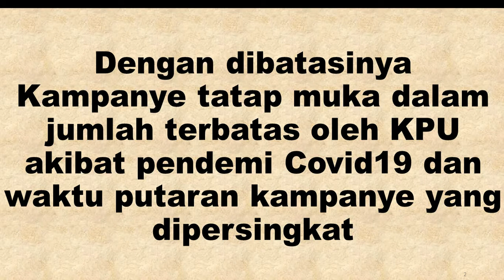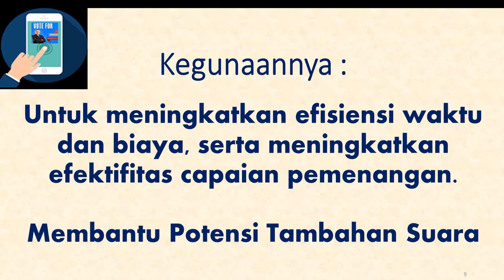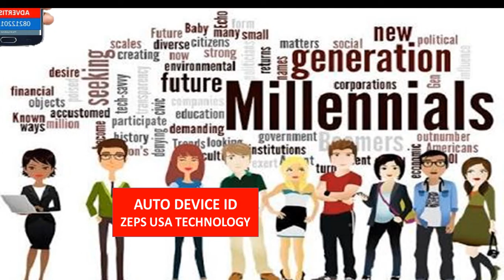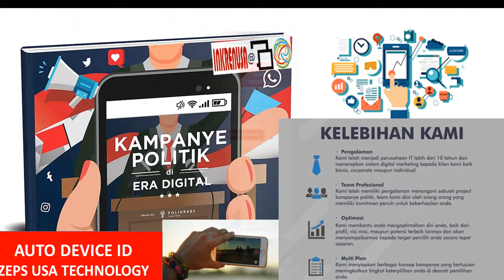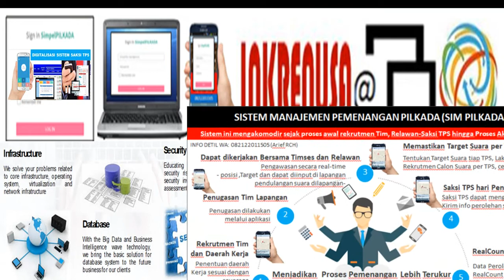Teknologi Device ID Zeps USA Untuk Pilkada, Membantu Sosialisasi Kampanye ke Celular dari Inkrenusa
Teknologi Device ID dari Zeps USA merupakan teknologi Mobile Ads Bigdata ke Ponsel yang bermanfaat membantu Potensi Tambahan Suara dengan Menjadikan Millenial dan Swing Voter sebagai Target Audiens. Meningkat mutu kompetisi pemilu dan pilkada dengan biaya murah dan efektif mencapai hasil yang maksimal.

INKRENUSA JASA KONSULTAN TERAPAN SISTEM  & TEKNOLOGI PEMENANGAN PILKADA SEJAK 2010. MEMBANTU PEMENANGAN PILKADA DAN PEMILU DENGAN MEMANFAATKAN SISTEM APLIKASI DAN TEKNOLOGI TERAPAN BERBASIS MANAJEMEN PEMENANGAN SUARA TPS.

Kami bukan Lembaga Survey. Kami juga bukan Konsultan Pengamat Politik. INKRENUSA Adalah Konsultan Teknologi Terapan Pilkada yang menawarkan Sistem Aplikasi dan Teknologi yang berguna untuk Membantu Pemenangan Pilkada. Sistem Teknologi yang kami provide sejak 2010 di inisiasi sejumlah alumni ITB, UI dan UGM dalam membantu Pilkada tanah air. Dan sudah membantu banyak proses pemenangan Pilkada sejak 2010 tersebut.

PRODUK SISTEM APLIKASI & JASA LAYANAN SISTEM PEMENANGAN BERBASIS MANAJEMEN TIM & RELAWAN PEMENANGAN SUARA TPS DILENGKAPI SISTEM SAKSI TPS DAN REAL COUNT
Inkrenusa memberikan jasa layanan teknologi untuk membantu Pemenangan Pilkada sejak 2010, layanan sistem yg kami berikan khusus membantu pemenangan Pilkada berbasis Kemenangan Suara TPS dan  berfokus kepada penguatan Tim dan Relawan Pemenangan dari semua tingkat, sejak dari Koordinator Kabupaten/Kota, Koordinator Kecamatan, Koordinator Pemenangan Tingkat Kelurahan/ Desa, Koordinator Pemenangan TPS. Sistem yang kami sajikan juga dilengkapi Manajemen Saksi TPS dan Real Count Pilkada. Sistem ini dapat dijalankan dengan Android dan Smartphone biasa sehingga Tim dan relawan dapat menjalankan tugas mereka dilapangan sesuai fungsi masing masing untuk bantu Kemenangan Suara TPS dengan menggunakan Sistem ini.

PENERAPAN DEVICE ID CAMPAIGN (Bigdata Celullar campaign)
Kami juga membantu pemenangan Paslon Pilkada dengan jasa Campaign Digital Bigdata Celullar Device ID yaitu menyebarkan iklan paslon ke Ponsel kalangan Millenial dan warga yang belum menentukan Pilihan pada Pilkada.

Kami memberikan jasa layanan dengan anggaran biaya terjangkau dan dapat di negosiasikan demi kemenangan client kami.

Khusus untuk Pengadaan Sistem Pilkada berbasis Manajemen Pemenangan Suara TPS dan Dilengkapi Manajemen Saksi TPS serta Real Count, diperlukan masa persiapan 1-2 Minggu yang kemudian dilanjutkan dengan Pelatihan utk level Koordinator Kab/Kota, Koordinator Kecamatan, Koordinator Kelurahan/ Desa dan Saksi TPS. Pelatihan tatap muka dilakukan di wilayah Pilkada bersangkutan tentunya. Kami juga menyiapkan materi pelatihan daring untuk memudahkan. Support sistem diberikan selama 24 jam full hingga Pilkada selesai. Kami juga akan membantu Admin sistem untuk menampilkan bukti Perolehan Suara jika terjadi sidang gugatan hasil Pilkada di MK nantinya.

Terimakasih,
Semoga Kemenangan Pilkada 2020 dapat dicapai.
Salam hormat kami.